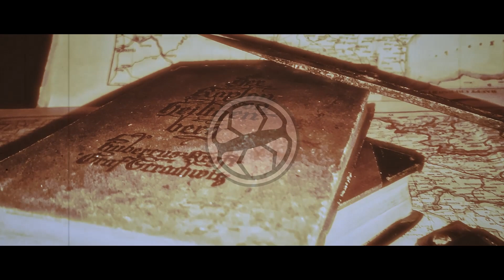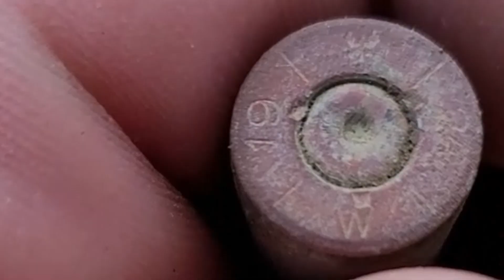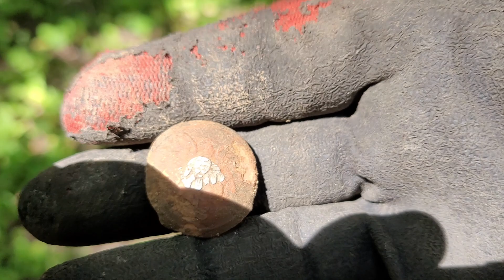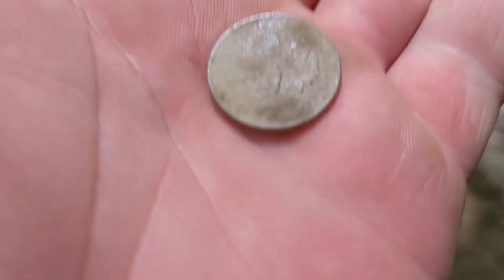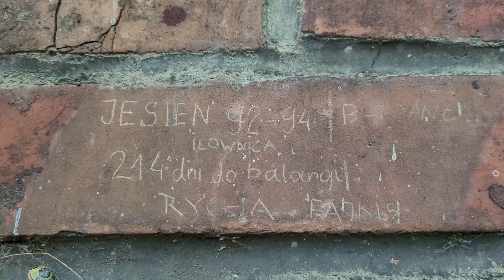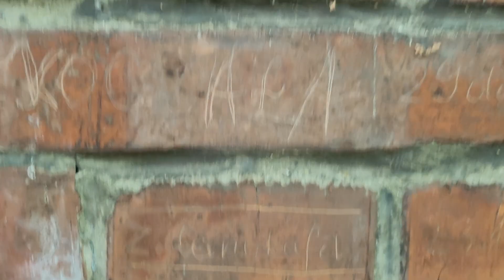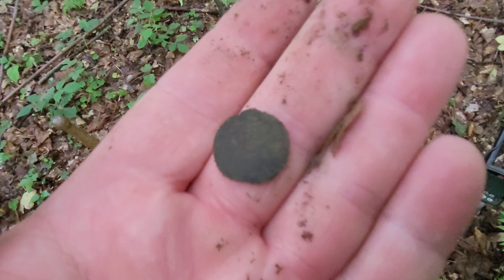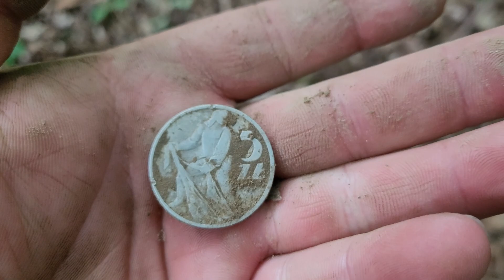MIECZ i piękne srebro ! Tego jeszcze nie było ! | Wykop Vlog #149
Zachęcam do subowania, komentowania i łapkowania filmów !
A jeśli chcesz pomóc w rozwoju kanału istnieje możliwość zostania patronem Wykop Vlog ! Dzięki i do następnego !